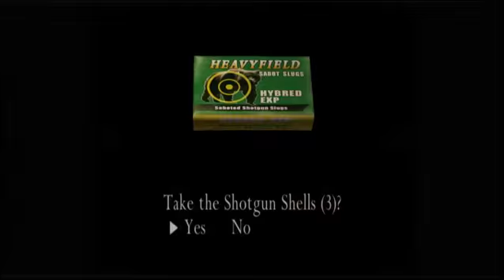Resident Evil 4 -32- Roller Coaster Nightmare